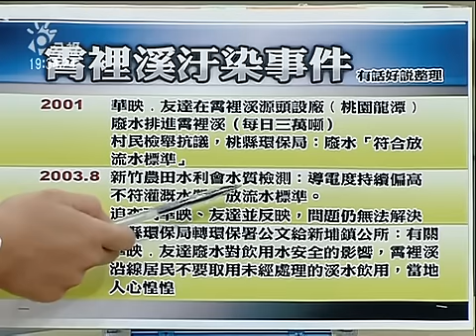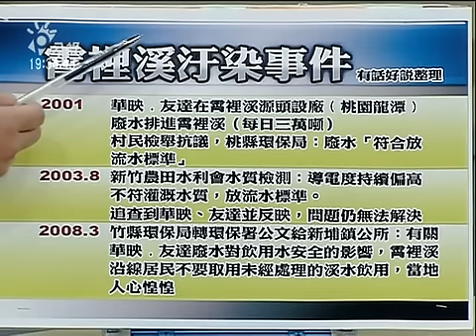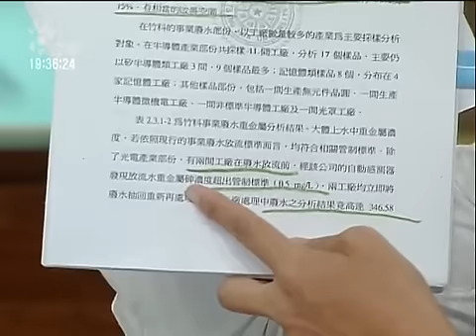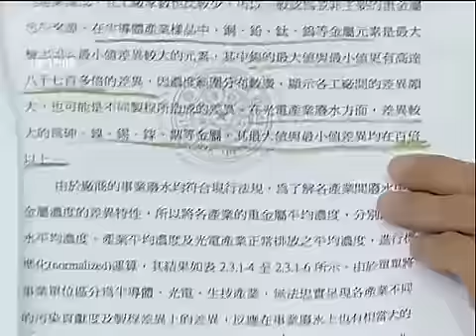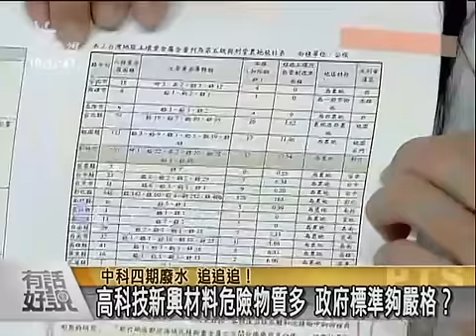有話好說 090917 part 4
中科4期廢水 追追追！ 科學園區救經濟 下游：好到你 艱苦到我！

來賓：
中部科學園區管理局副局長 郭坤明
前行政院國家永續發展委員會委員 林聖崇
彰化環境保護聯盟總幹事 施月英
彰化縣二林鎮公所建設課課長 李坤北